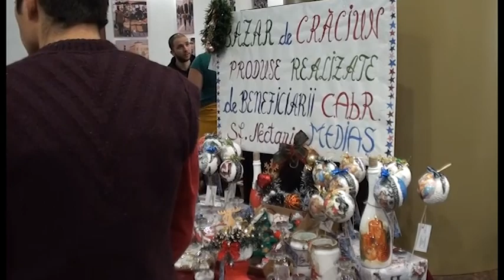STIRILE EVENIMENT TV Luni 5 Decembrie 2022